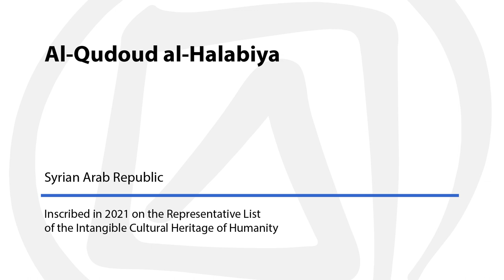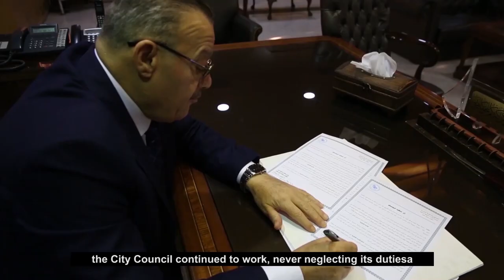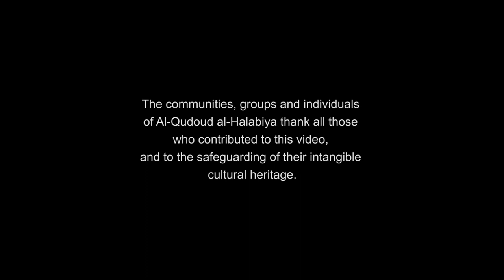Al-Qudoud al-Halabiya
Description: Al-Qudoud al-Halabiya is a form of traditional music from Aleppo with a fixed melody. Sung for religious and entertainment purposes with the accompaniment of a musical ensemble, the lyrics vary according to the type of event. Although it has been influenced by social changes, the qudoud has retained its traditional elements and continues to be performed throughout the city. It is a vital part of Aleppan culture and is viewed as a source of resilience, particularly during the Syrian Civil War. The practice is transmitted informally between mentors and youth and formally through school curricula, media broadcasts and programmes.